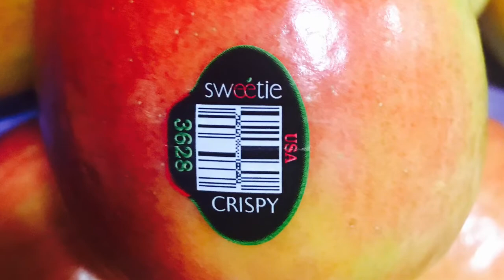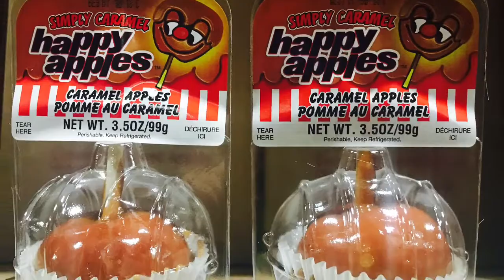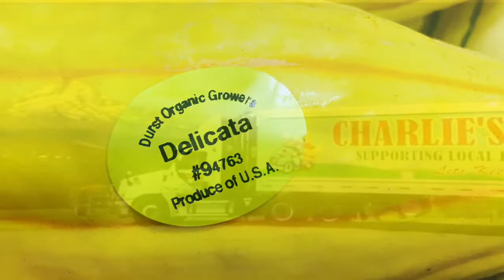*** EXCLUSIVE Charlie's Produce Seattle Weekly Fresh Video Week 36 ***